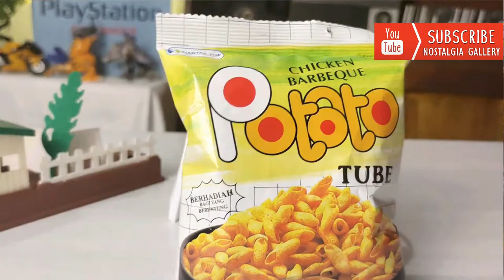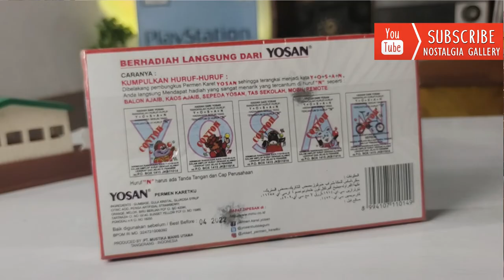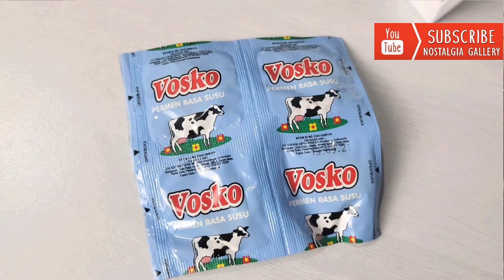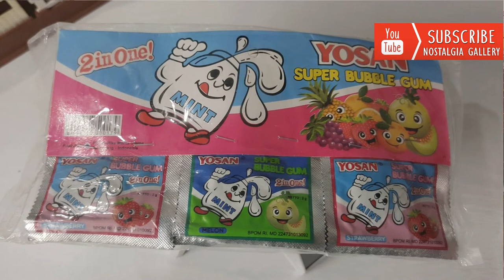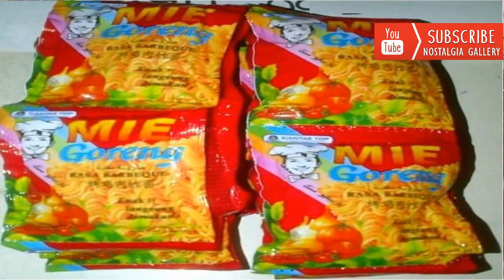Nostalgia Jajanan SD Jaman Dulu Generasi 80an 90an | Snack Chiki Permen Jadul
Video kali ini kita mencoba mengenalkan jajanan jajanan anak SD generasi 80an 90an, namun kita tidak memakannya yaaa, karena sudah lama. Hehehe.
Ini hanya sebagian part saja yang sudah kitaa beli di masa lalu.
Maaf seadanya hehehe.
Dukung terus channel ini yaaa